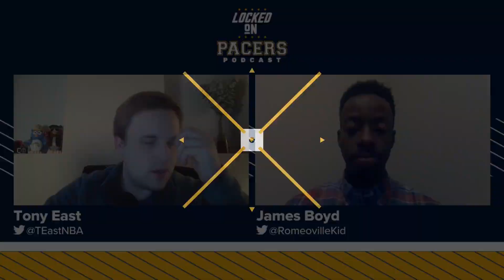Breaking down the state of the Indiana Pacers with half of their season over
Half of the Indiana Pacers season is over. Host Tony East is joined by James Boyd from the Indianapolis Star to break down the first half of an underwhelming Pacers season, including why the team is falling short of expectations, if they can fix it, what the biggest problems are, and where the team goes next.

Built Bar

BetOnline AG

PrizePicks

TrueBill